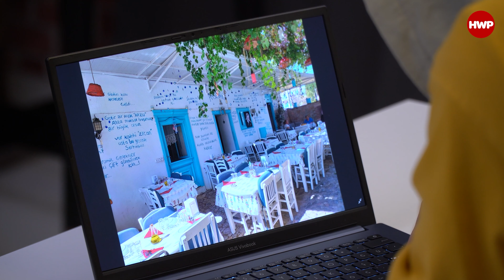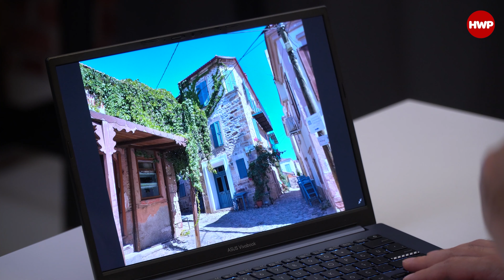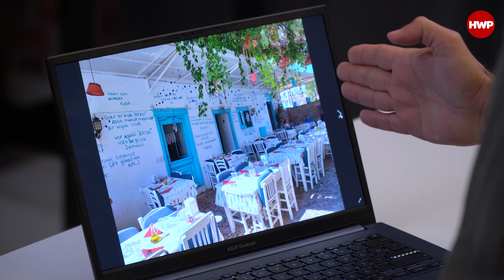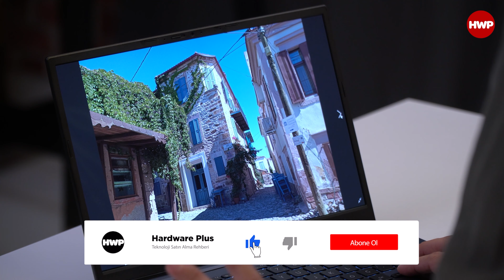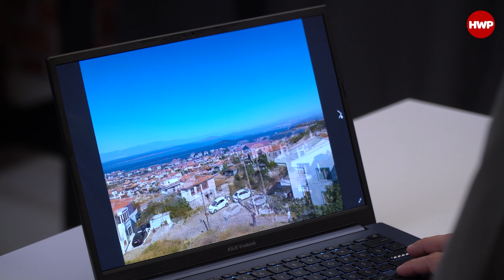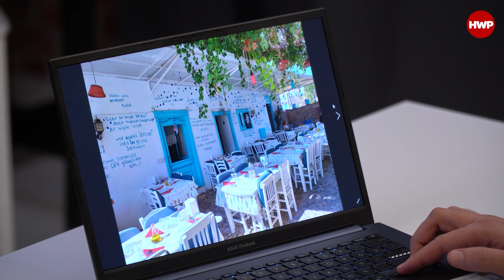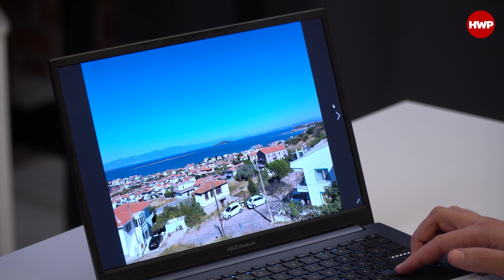General Mobile GM 21 Pro vs OPPO A74 | Hangisi Daha İyi Fotoğraf Çekiyor? | HWP Yorumladı!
HWP editörlerinden Eren hafta sonu tatili için Cunda Adasına gitti. Adaya giderken yanına 3000 TL bandındaki iki telefon olan General Mobile GM 21 Pro ve OPPO A74'ü yanına aldı. 9 farklı kare ve farklı çekim modlarıyla fotoğraf çekti. Çekilen fotoğrafları ise HWP ekibinden sırasıyla Aydoğan, Eray, Yıldıray, Özge ve Fatih kendilerine göre yorumladı.

Tabiki yorumlarken de iki telefonun ekranına bakarak değil de ASUS VivoBook Pro 14 OLED kullandılar. ASUS VivoBook Pro 14 ekran tarafında segmentindeki en iyi ekran deneyimini sunan bir dizüstü bilgisayar. OLED ekran olmasının yanında 2.8K çözünürlük ve 600 nit parlaklık sunabiliyor. Ayrıca bu ekran HDR ve DCI-P3 renk uzayını %100 destekliyor. PANTENE ve TÜV Rheinland sertifikalarına da sahip olmasıyla dikkat çekiyor. Ek olarak da %70 daha az mavi şık yayarak göz sağlığınıza da önem veriyor.

Telefonların kamera özelliklerine yakından bakacak olursak eğer General Mobile GM 21 Pro arka tarafta 48MP çözünürlük sunan F 1.79 diyafram açıklığına sahip ana kamera bulunduruyor. İkinci kamerası ise 5MP çözünürlük sunan F 2.2 diyafram açıklığında 115 derecelik bir geniş açı kamerası bulunuyor. Üçüncü kamerası ise 2MP çözünürlük sunan F 2.4 diyafram açıklığında olan makro kamerası ve son olarak 2MP çözünürlük sunan F 2.4 diyafram açıklığında derinlik algılayıcı kamera bulunuyor. Ön tarafta ise 16MP çözünürlüğünde F 2.0 diyaframa sahip bir kamera bulunuyor

OPPO A74 ise arka tarafta 48MP çözünürlük sunan F 1.7 diyafram açıklığına sahip ana kamera bulunduruyor. İkinci kamerası ise 2MP çözünürlük sunan F 2.4 diyafram açıklığında olan makro kamerası ve son olarak 2MP çözünürlük sunan F 2.4 diyafram açıklığında derinlik algılayıcı kamera bulunuyor. Ön tarafta ise 16MP çözünürlüğünde F 2.4 diyaframa sahip bir kamera bulunuyor.

Peki siz hangi telefonun kameralarını beğendiniz? Yorumlar kısmında bize belirtin. İyi seyirler...